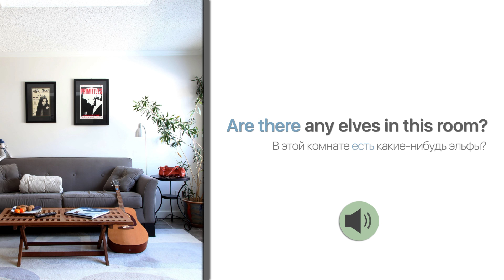Английская грамматика: Вопросы и отрицания с THERE IS/THERE ARE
Этот урок посвящён правилам построения отрицательных и вопросительных предложений с оборотом there is/there are.